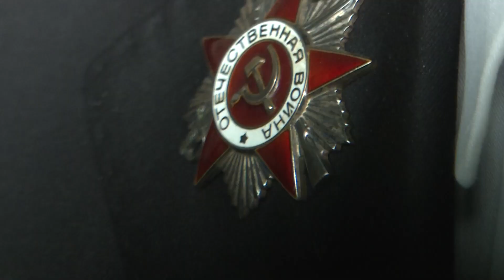День защитника отечества